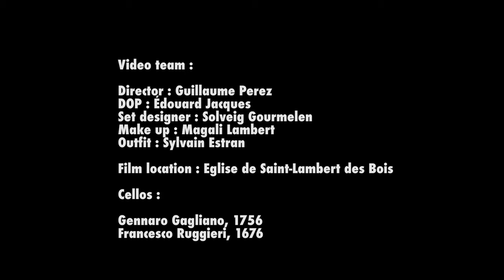Duo Solo Medley - Astrig Siranossian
00:00 : J.S. Bach : Cello Suite No. 1 BWV 1007 / Prélude
01:13 : Zoltán Kodály : Sonata for Solo Cello op. 8 / Allegro Molto Vivace
01:49 : Folk Melody : Sareri Hovin Mernem
02:35 : Zoltán Kodály : Sonata for Solo Cello op. 8 / Allegro Molto Vivace
02:54 : Gÿorgi Ligeti : Cello sonata - Capriccio
03:10 : Folk Melody : Shogher djan

This album is the story of a dialogue between two voices: the singing voice and the voice of the cello, which has always been considered the instrument closest to the human voice. It is also the story of two worlds and the meeting of two cultures, East and West. The East we encounter here is Armenia, its thousand-year-old culture, its music and its songs, which resonate with the compositions of Bach, Kodály and Ligeti. For the cellist Astrig Siranossian, vocal melody and the sound of the cello are two voices that she has always combined in her concerts, coupling a dance from a solo cello suite by Bach with an Armenian song that she performs with great sensitivity. East and West, Armenia and Europe: it is her roots and her emotions that the young cellist shares with us here. This recording was made on two different cellos, according to the repertory: an instrument by Francesco Ruggieri dating from 1676 and the famous Giovanni Gagliano of 1756 known as the ‘Sir John Barbirolli’.

Special thanks : ADAMI, Fondation Bullukian, Fondation de l'Olivier, Fondation Boubo Music, Fonds Henrot

Director : Guillaume Perez
DOP : Edouard Jacques
Set designer : Solveig Gourmelen
Make up : Magali Lambert
Outfit : Sylvain Estran
Film location : Eglise de Saint-Lambert des Bois

Sound engineer : Franck Jaffrès
Label : Alpha Classics
Production : Sirano Prod